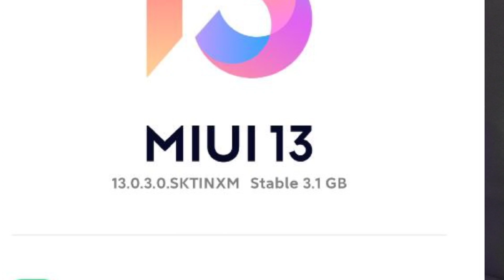Public Rollout - Xiaomi 11i/Hypercharge Miui 13.0.3.0 SKTINXM Update is Release in India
•Tech Updates
• Tech News
• Tech Unboxing
• Upcoming Smartphones Launches
•Tips & Tricks
• Unbiased Review